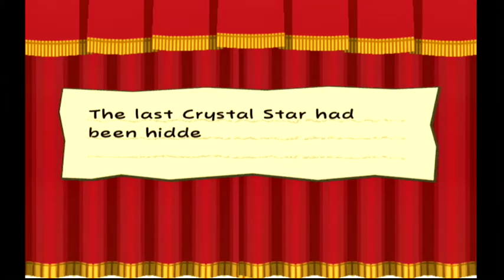Alex Plays: Paper Mario The Thousand Year Door - Part 67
I don't think this is my goomba.